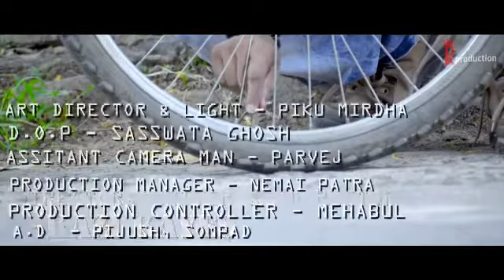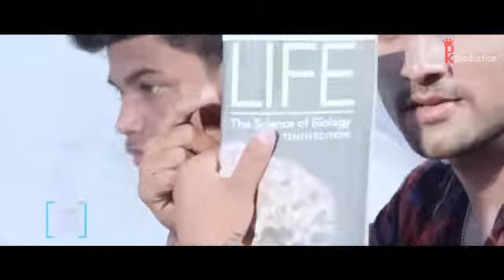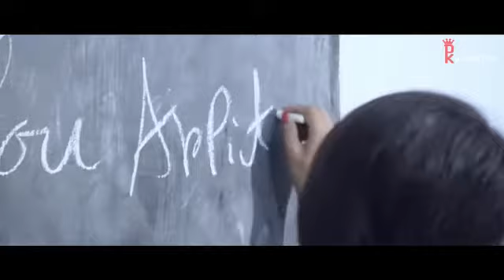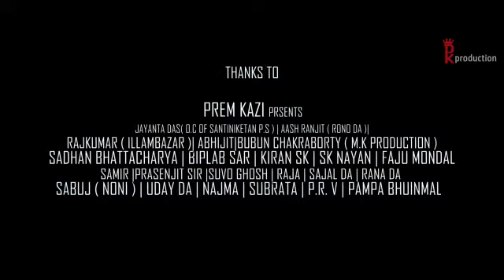Naino Ki Baat Naina JaaneHai Naino Ki Baat Naina Jaane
Vishal katiyar